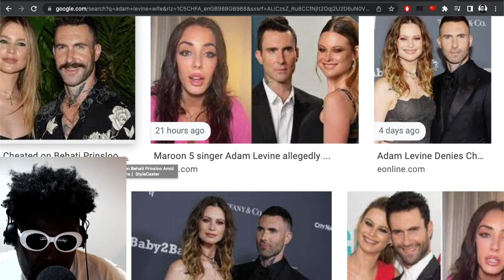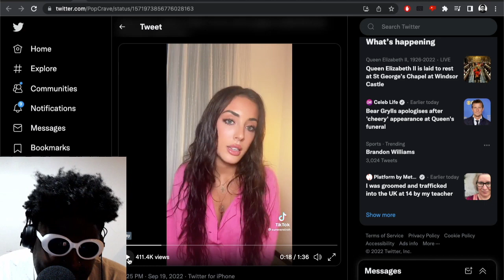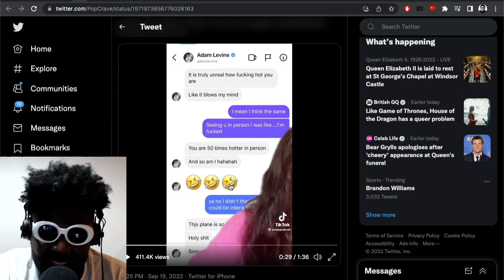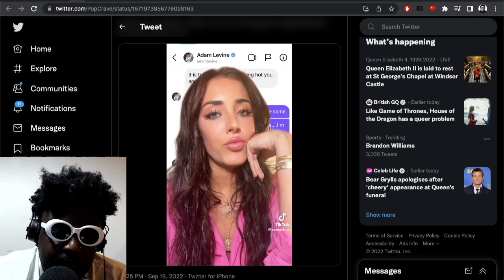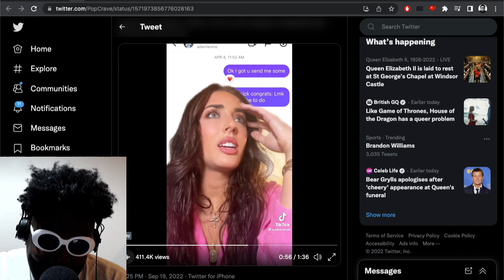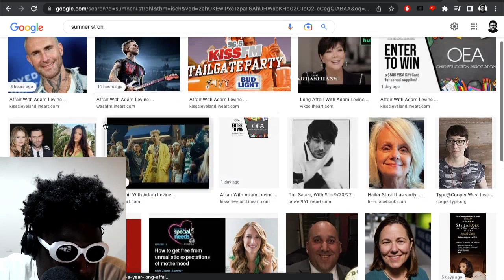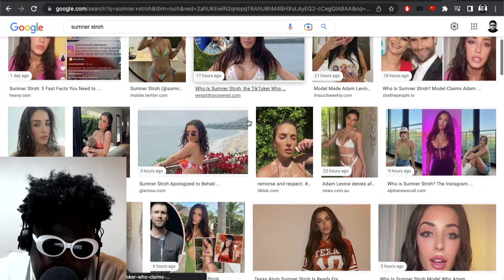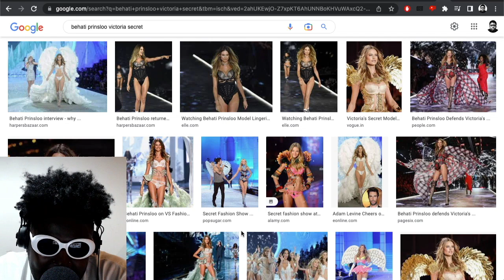Adam Levine EXPOSED for cheating?!